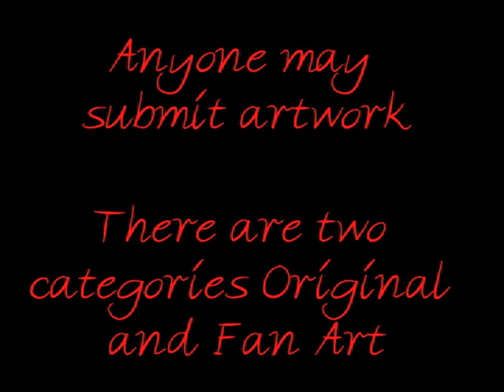Manga madness art contest